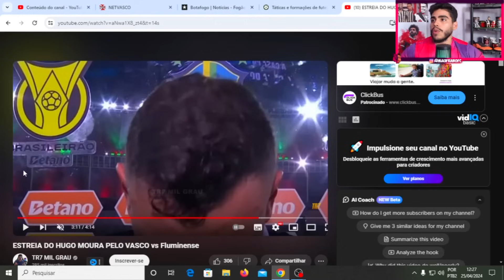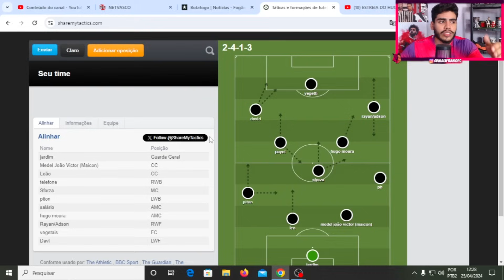POR ISSO HUGO MOURA VIROU TITULAR DO VASCO!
Então galera hoje vamos ver porque hugo moura virou titular do vasco tão rapido.

LOJA